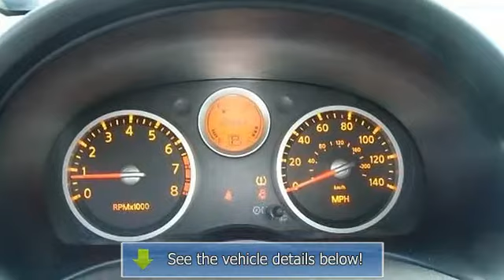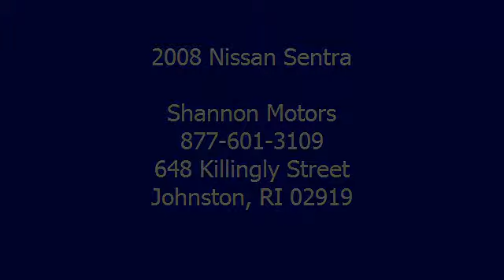2008 Nissan Sentra - Shannon Motors - Johnston, RI 02919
Shannon Motors
648 Killingly Street

For Sale: 2008 Nissan Sentra
VIN: 3N1AB61E98L621931
Engine: Gas I4 2.0L/122
Drivetrain: FWD
Transmission: Automatic
Mileage: 107,431
Color: Sonoma Sunset Pearl (exterior) Charcoal/Steel (interior)

Features:
$26* per week!!! Power Windows/Locks, Great on Gas! Financing with Shannon Motors is easy! We're the bank, so you don't need credit to finance with us. We also work with outside lenders who offer interest rates as low as 1.99% and terms as short as 24 months. Fill out a secure 30 second application on line, or visit us in Johnston, Providence or Warwick. Buy with confidence! Every vehicle undergoes a 55 point inspection, receives a 2 year state inspection sticker, has a 30 or 60 day warranty based on mileage and an available extended service contract.